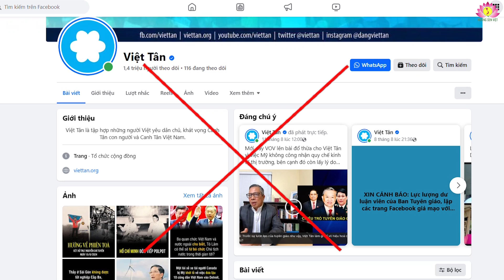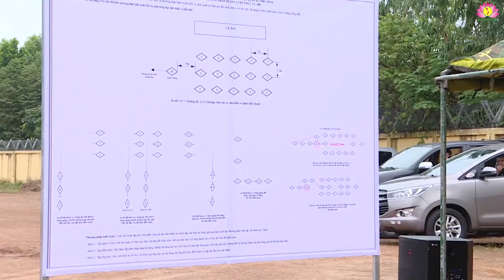Bác bỏ luận điệu xuyên tạc của Việt Tân về Quân đội Nhân dân Việt Nam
Bác bỏ luận điệu xuyên tạc, mập mờ của Việt Tân về mối quan hệ đoàn kết gắn bó giữa Quân đội và Nhân dân Việt Nam

Trong những ngày này, khi mà toàn Đảng, toàn quân và toàn dân ta đang tích cực, khẩn trương chuẩn bị cho Lễ kỷ niệm 80 năm Ngày thành lập Quân đội nhân dân Việt Nam, thì các thế lực phản động luôn tìm mọi cách chống phá với những luận điệu bịa đặt, sai sự thật về Quân đội nhân dân. Gần đây nhất Việt Tân đưa ra giọng điệu chống phá, thiếu hiểu biết về bản chất, truyền thống của Quân đội nhân dân Việt Nam và mối quan hệ đoàn kết gắn bó giữa Quân đội và Nhân dân. Chúng rêu rao rằng “Cuộc đấu tranh của người dân Venezuela, Quân đội đứng về phía nhân dân. Còn Việt Nam, Quân đội có quyết định đứng cùng Nhân dân không?”.
Cần khẳng định rằng, đây là luận điệu chống phá hết sức nguy hiểm với mục đích cuối cùng nhằm chia rẽ Quân đội với Nhân dân, làm phai nhạt tình cảm quân – dân. Vì vậy, nhận diện và kiên quyết đấu tranh với giọng điệu thiếu hiểu biết và chống phá này của Việt Tân là nhiệm vụ có tính cấp thiết hiện nay.
Thứ nhất, chiêu trò của Việt Tân không mới, song hết sức nguy hiểm, bởi chúng muốn chia rẽ tình quân, dân. Như chúng ta đã biết, mối quan hệ gắn bó máu thịt, mật thiết với nhân dân, “từ nhân dân mà ra, vì nhân dân mà chiến đấu”, “quân với dân một ý chí” là truyền thống cực kỳ quý báu, nền tảng, cội nguồn sức mạnh chiến đấu của Quân đội nhân dân Việt Nam, kết tinh thành biểu trưng sáng ngời “Bộ đội Cụ Hồ”. Thế nên, trong âm mưu, thủ đoạn “diễn biến hòa bình”, thúc đẩy “tự diễn biến”, “tự chuyển hóa”, Việt Tân và các thế lực thù địch, phản động luôn tập trung tìm mọi cách để phá hoại cội nguồn sức mạnh của Quân đội, dân tộc, cố tình xuyên tạc, phủ nhận bản chất, truyền thống “Bộ đội Cụ Hồ”.
Thứ 2, sinh thời, Chủ tịch Hồ Chí Minh luôn nhắc nhở: “Mình đánh giặc là vì dân. Nhưng mình không phải là “cứu tinh” của dân, mà mình có trách nhiệm phụng sự nhân dân”. Người thường xuyên căn dặn cán bộ, chiến sĩ quân đội: “Phải nhớ rằng dân là chủ. Dân như nước, mình như cá. Lực lượng bao nhiêu là nhờ ở dân hết”. Và, ngay cả khi đất nước đã hòa bình, thống nhất, bao người lính vẫn chấp nhận mọi khó khăn, vất vả, kể cả hiểm nguy để canh giữ chủ quyền biên giới quốc gia, biển, đảo thiêng liêng của Tổ quốc. Hay hình ảnh những cán bộ, chiến sĩ dầm mình cứu dân trong lũ dữ. Rồi hàng chục vạn lượt cán bộ, chiến sĩ lực lượng vũ trang không quản ngại vất vả, nguy cơ lây nhiễm, dũng cảm lao vào “cuộc chiến” chống dịch Covid-19 vừa qua, cứu dân, càng tỏa sáng phẩm chất Bộ đội Cụ Hồ.
Thứ 3, nếu như Quân đội không đứng về phía nhân dân, không có sự gắn bó quân dân như Việt Tân đang rêu rao thì làm sao trong 30 năm chiến tranh giải phóng, cũng như trong công cuộc xây dựng và bảo vệ Tổ quốc hiện nay, đất nước ta có được cơ đồ như ngày hôm nay.
Thế nên, Việt Tân cùng các thế lực thù địch, phản động hãy nhớ rằng, dù có chống phá quyết liệt; âm mưu, thủ đoạn xuyên tạc mối quan hệ gắn bó quân – dân có thâm độc và tinh vi như thế nào chăng nữa, thì chắc chắn cuối cùng sẽ thất bại mà thôi.